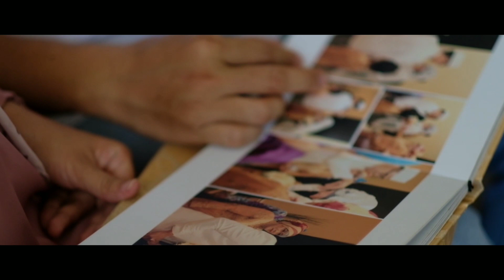HARSA ABHINARA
We've hoped...
We've prayed.. And now we are excited to announce our little miracle ,our bundle of joy was born.. 28th may 2019 ,11.12 wita..

Sang Pembawa kebahagiaan yang pintar dan pemberani ❤❤

Our bundle of joy..
He stole my heart..
My time..
My attention..
And my whole new world ❤❤❤